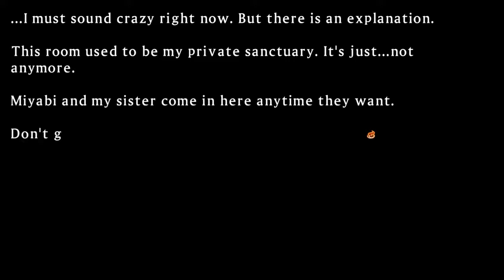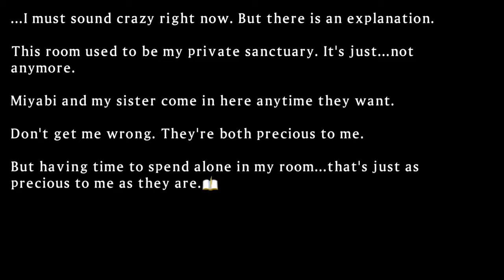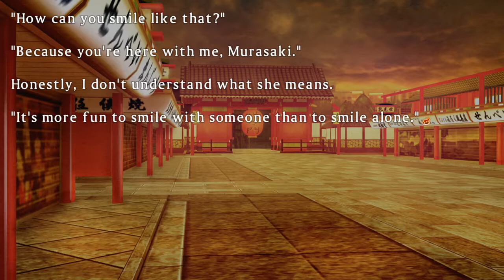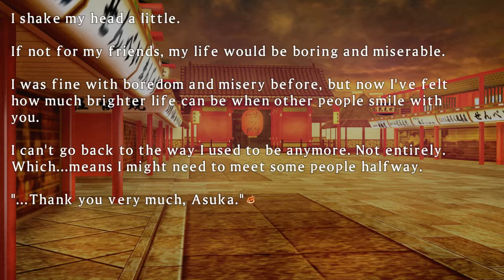BSL Plays Senran Kagura Shinovi Versus - Part 64 - Murasaki Shinobi Heart